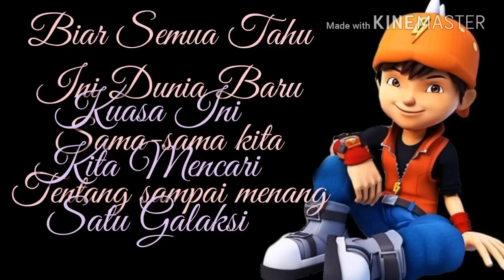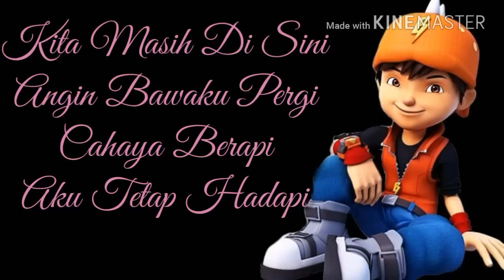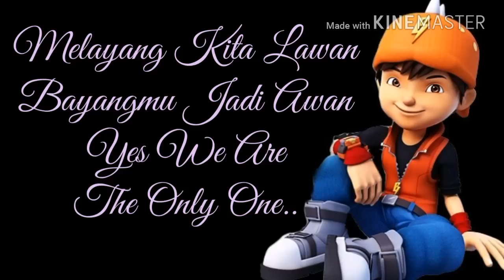Boboiboy Galaxy Full Song Lirik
: Nur Yaya Aqila

JIKA ANDA INGIN REQ SILA FOLLOW IG SAYA DAN DM UTK TEMPAH VEDIO DAN SAYA AKAN UPLOAD DI YOUTUBE.. EDIT VEDIO HANYA ANIMASI BOBOIBOY DAN EJEN ALI SAHAJA.. SILA LAKUKAN DENGAN SEGERA.. TERIMA KASIH